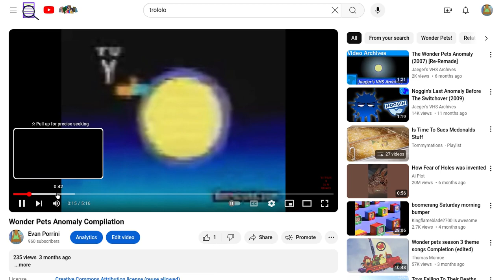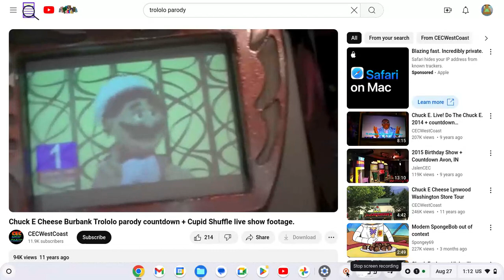Screen recording 2024 08 27 1 11 23 PM